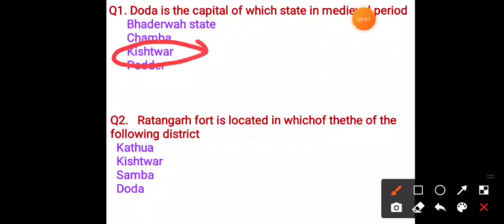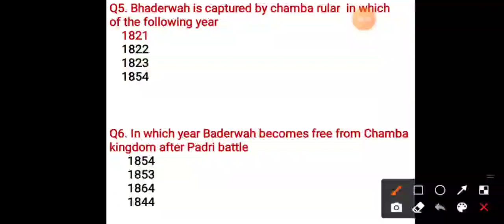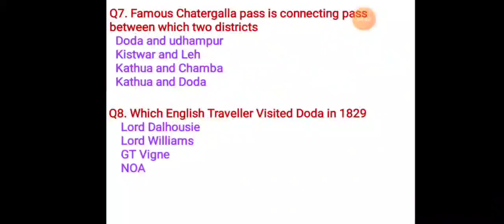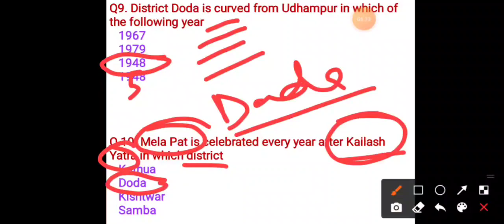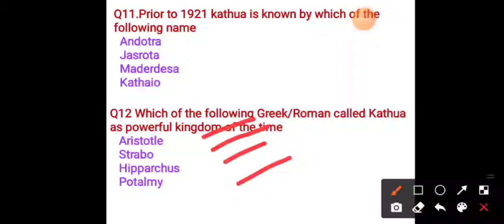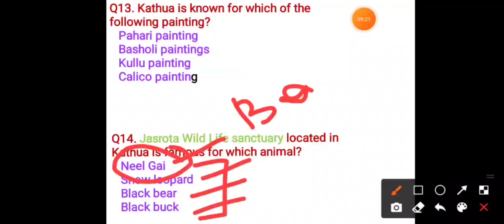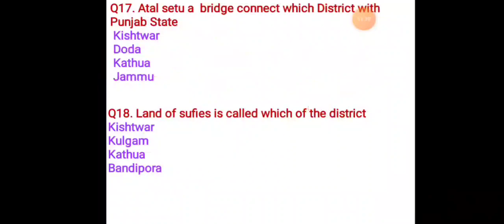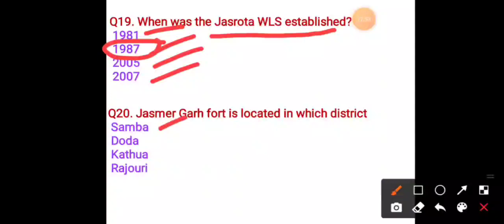J&K GK Mcq Series Lec 02: Doda & Kathua distt.based Most Important Mcqs for All coming Jkssb exams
For free short notes/mock test/ previous year papers/notifications regarding all Jkpsc & Jkssb exams Join our telegram channel
 We have started Mcq series lectures based on J&K all districts which enhance ur preparation for all the jkssb exams starting from 6th of March n will definitely help u in ur exams